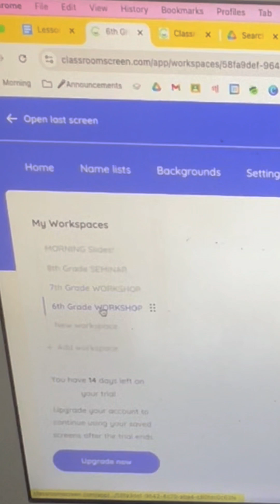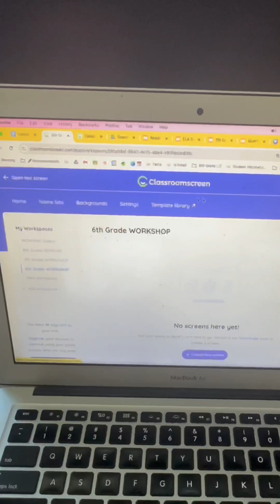✨ Learn some Classroomscreen tips & tricks with Michaela!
👩‍🏫 Join Michaela as she walks you through the must-know features of Classroomscreen! From reading workshop screens to daily classroom displays, see how she implements Classroomscreen seamlessly in her teaching.

📱 Follow Michaela at @middle_teacher_syndrome on social media.